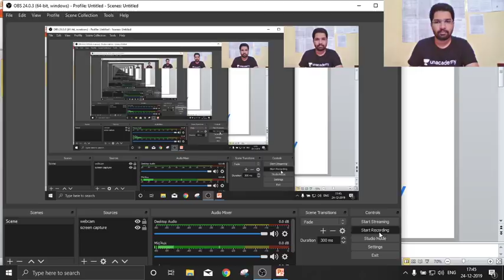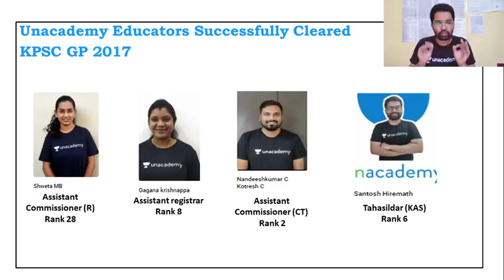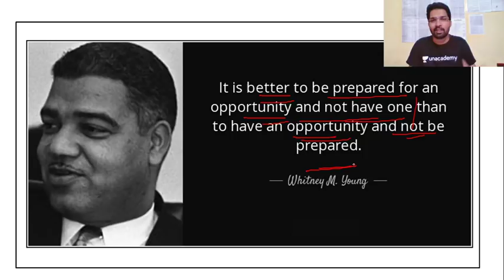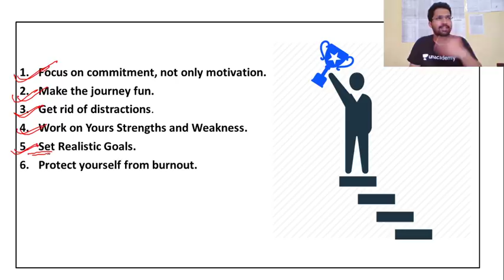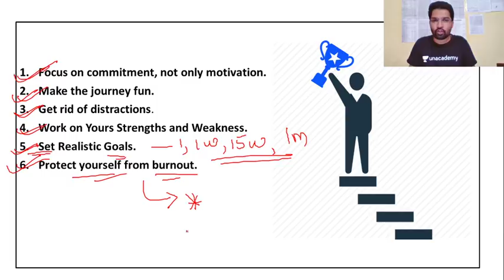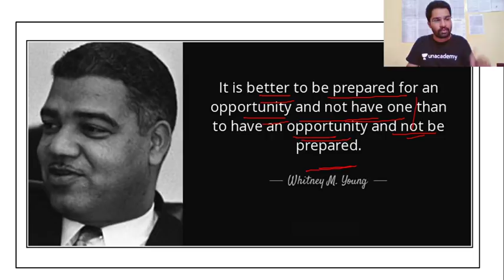KAS Interview/ Final Results 2019 | KPSC / KAS Results | Rank 6 - Tahsildar (KAS) | Santosh Hiremath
In this session, Santosh Hiremath, who has achieved rank 6 in KAS 2019 and secured the post of Tahsildar (KAS) will share his success story.

Unacademy Plus Subscription Benefits:
1. Learn from your favorite teacher
2. Dedicated DOUBT sessions
3. One Subscription, Unlimited Access
4. Real-time interaction with Teachers
5. You can ask doubts in the live class
6. Download the videos & watch offline